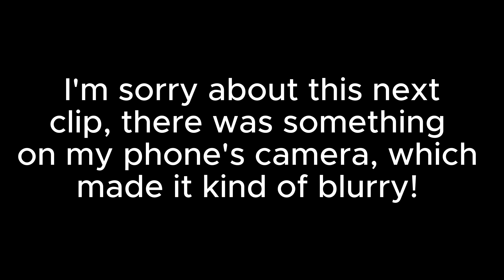Trucks From May 23rd, 24th, and 26th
Hope you enjoyed this weeks video!